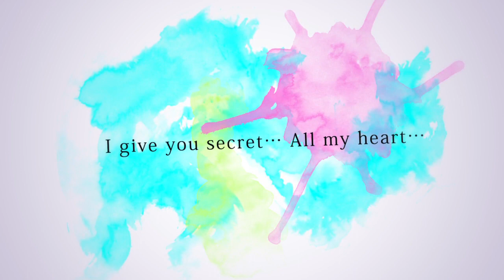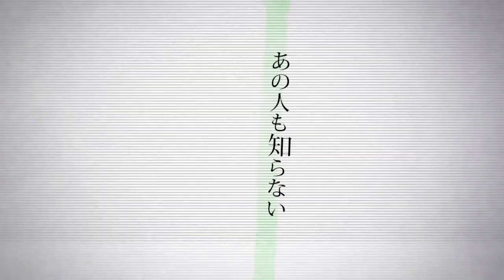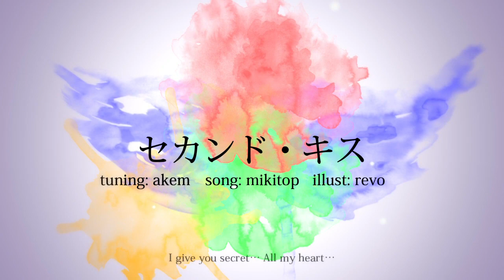【UTAU Release】Second Kiss【Ham; encore】 + UST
click "show more" for the rest of the description and ust ↷

hi guys!! it's ham time. maybe

anyways i think this ham bank is like the first one i've been satisfied with...in years? i don't think i'll ever be fully happy with it, but this is as close to that as i've come!! "ham;encore" is meant to be seen as the last voicebank ham will ever receive―i know "ham;final" intended to do that, but i really wasn't happy with it. i've thought maybe in the future releasing add-ons or extra pitches to this bank, but i think that's the most i'll be doing. i am working on some cool stuff behind the scenes however, so don't take this as the end of me doing stuff!

this bank is a multipitch vcv (2 pitch), and something i really like is how he sounds in higher and lower ranges. this cover really shows off the higher range but i think it the lower range sounds nice too; if you wanted to hear how that sounds you can do so

i'd like to thank everyone involved for helping me with this, as this really is a collaborative effort!! i don't think i would've ever finished the bank (or released it) if it wasn't for my friends. thank you so much guys for helping me with everything and simply motivating me hjdsfjdhjfhjf. love u!!!

song: mikito-p
mix: kira
tune: akem
illust: revo
pv: ron
special thanks: crusher-p, cillia, seica